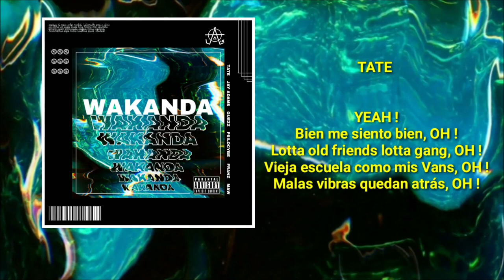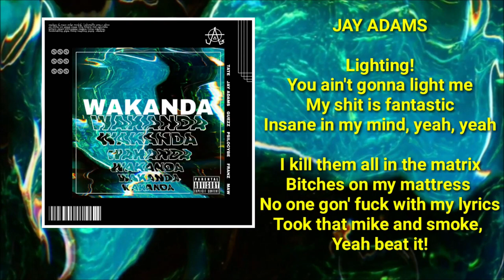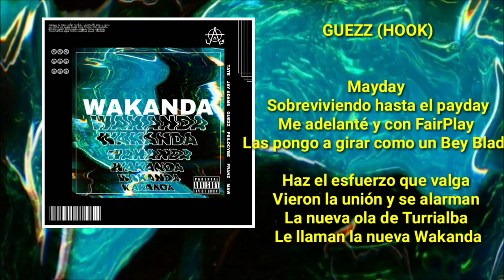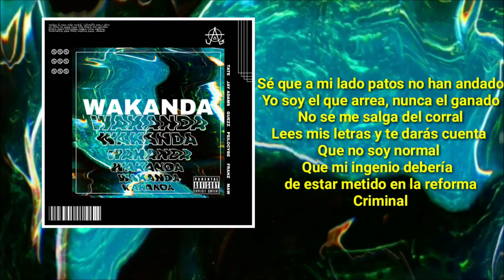Red Room - Wakanda (LYRICS VIDEO) ft. Tate, Jay Adams, Guezz, Psilocybe, Franz & Maw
Official lyrics video of "WAKANDA" by Red Room Music ft. Tate, Jay Adams, Guezz, Psilocybe, Franz & Maw.

BEAT & MIX BY: JAY ADAMS LUX
GRABACIÓN: TATE
MASTER: JUHNIA
LETRA: Tate, Jay Adams, Guezz, Psilocybe, Franz & Maw.

VIDEO BY: Sassy Lussy

Red Room Music 2020.